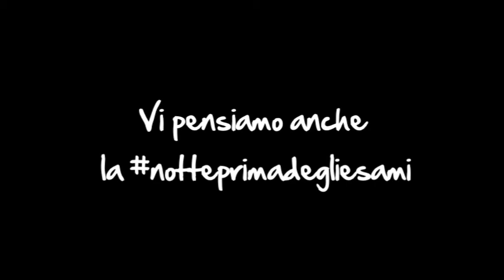La notte prima degli esami di IAMU.it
I ragazzi protagonisti della notte prima degli esami pensata da IAMU.it. Con i loro pensieri, le loro voci. E i loro sorrisi.